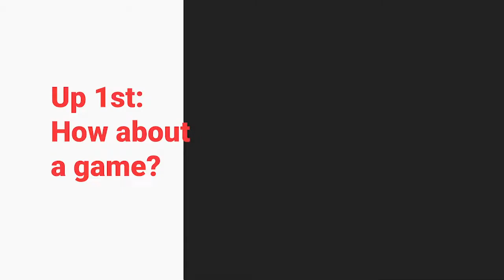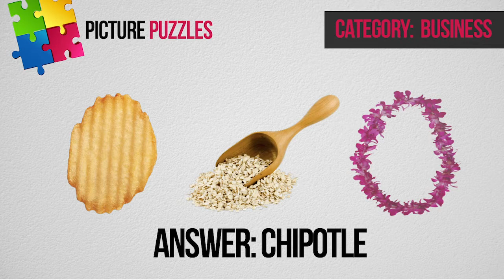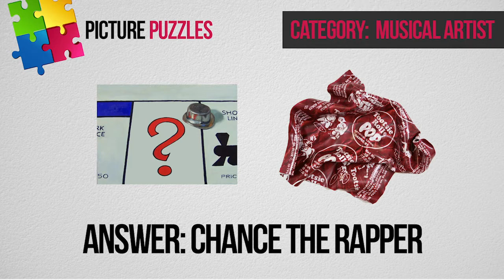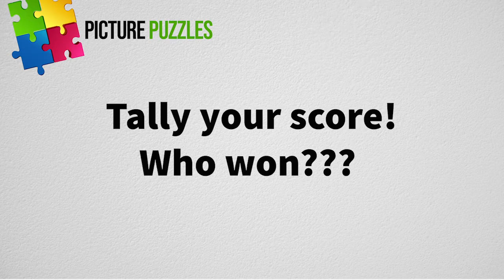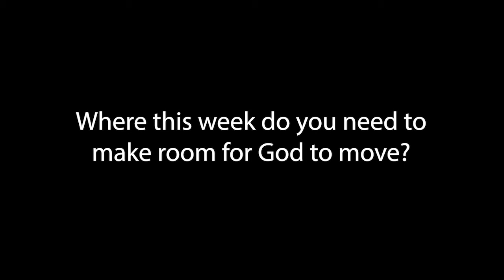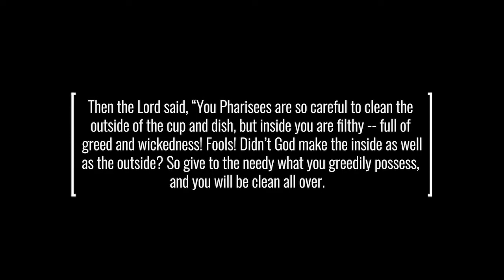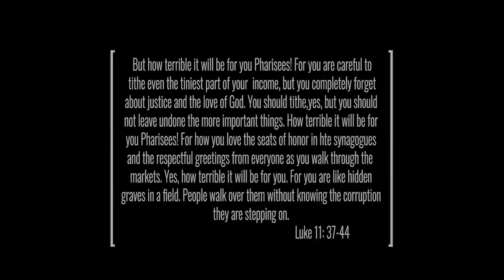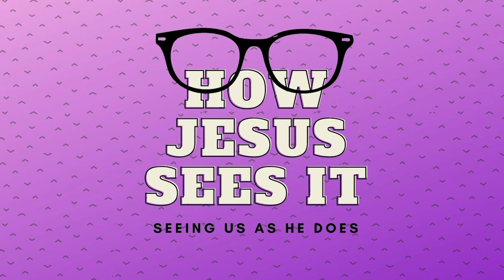11.15.20 - how Jesus sees it week 1